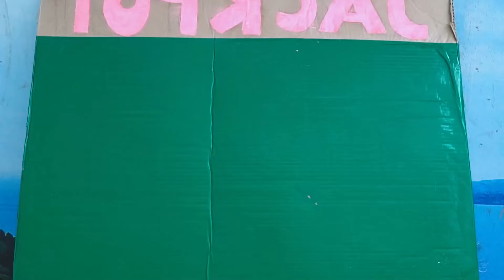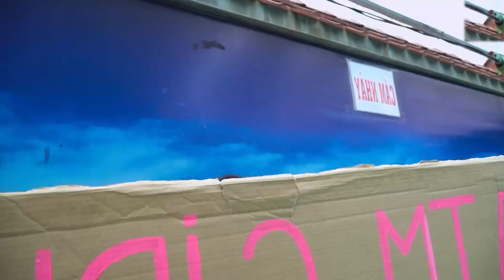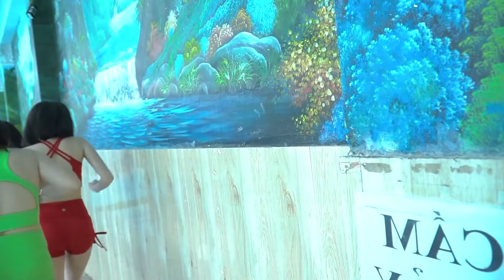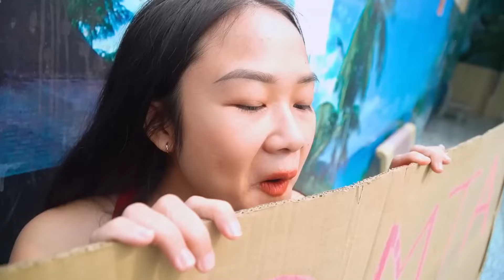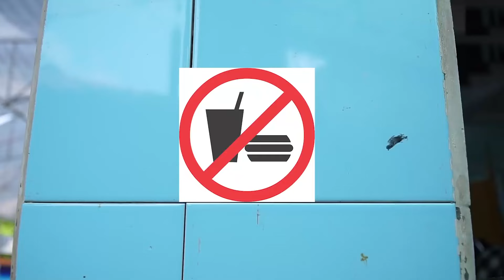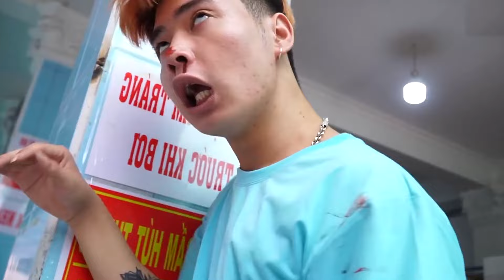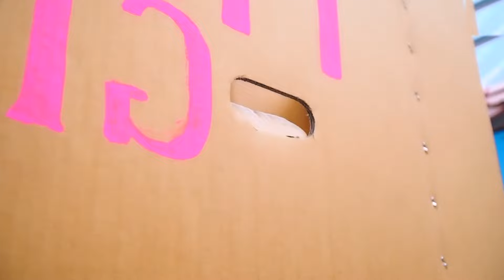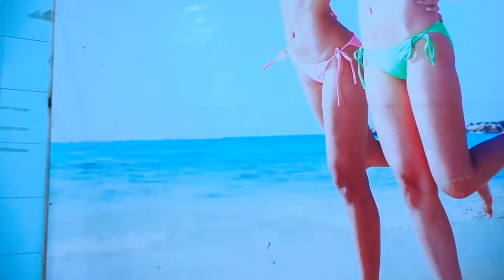BINGO TOOL ATM MANY GIRL PRANK BATTLE NERF Dr. TadGirl Nerf Guns TRENDDING SITUATION BEAUTY PRANK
Welcome to CODO FUN channel, With funny videos that bring laughter to the audience.
We will help you have moments of comfortable relaxation.
In today's episode, there is a collection of interesting games.
The funny jokes of sexy girls and boys at the swimming pool are very interesting.